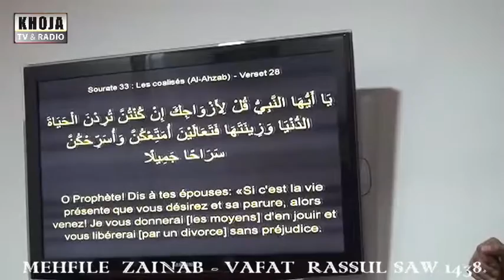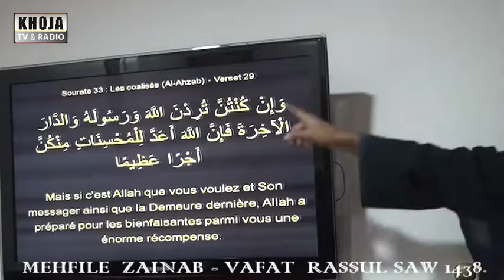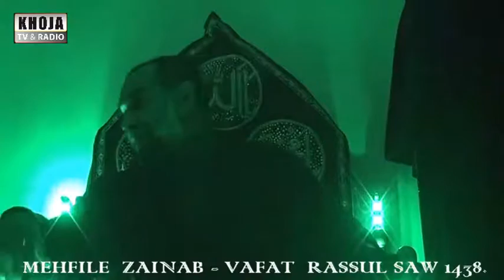2s 1 Mzparis maj vafat rassul saw 1438